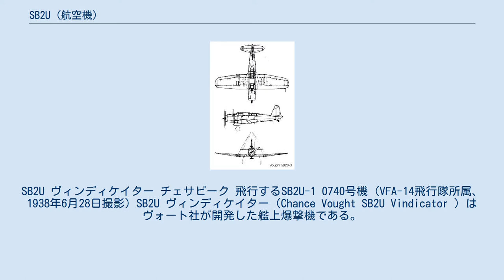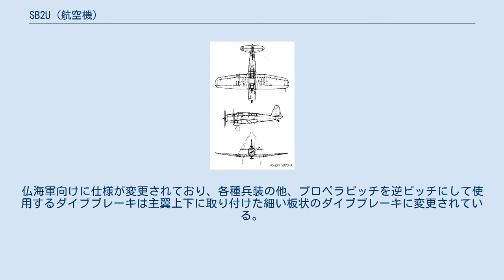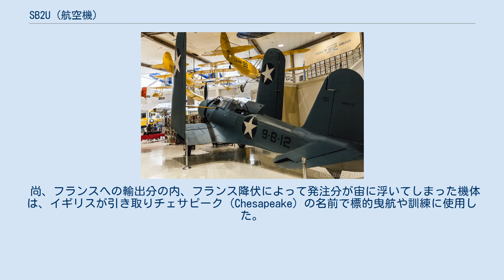SB2U (航空機)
SB2U ヴィンディケイター チェサピーク 飛行するSB2U-1 0740号機 (VFA-14飛行隊所属、1938年6月28日撮影) SB2U ヴィンディケイター（Chance Vought SB2U Vindicator ）はヴォート社が開発した艦上爆撃機である。
折りたたみ式の主翼や引き込み脚を持つ、当時としては近代的な急降下爆撃機であった。
イギリスでもチェサピークの名で練習機として運用された。
 アメリカでの愛称の「ヴィンディケイター(Vindicator)」は、擁護者の意である。
また、イギリスでの愛称の「チェサピーク (Chesapeake)」は、ヴァージニア州の原住民のこと。
 海軍による募集の際、既に開発が大幅に進んでいたカーチス・ライト社のXSBC-3以外では、グレート・レイクス社のXB2Gは開発断念、グラマン社のXSBFは開発断念により偵察機SFとして使用、ブルースターのXSBAは生産性の高い海軍工廠への移転生産によりSBNと改称されたが生産に遅れが出てしまい、ノースロップ社のXBTは少数生産ののち、改良のためダグラス社への移転生産によりSBDに改称されるといった具合で、計画通りに製造が行われたのは、このSB2Uのみであった。
 開発は1934年6月より開始され、1934年10月11日に、XSB2Uとして、アメリカ海軍より試作機の発注が行われた。
 サラトガ艦上のSB2U-1 海軍第3爆撃航空隊(VB-3)の所属機 1937年12月より部隊に配属が開始され、ダグラス社製SBD ドーントレスが配備されるまでの主力艦上爆撃機として使用された。
またフランスにも輸出され、V-156Fとして1939年に40機が発注され、同年9月3日より引き渡しが開始された。
仏海軍向けに仕様が変更されており、各種兵装の他、プロペラピッチを逆ピッチにして使用するダイブブレーキは主翼上下に取り付けた細い板状のダイブブレーキに変更されている。
第一海軍爆撃航空団傘下のAB1、AB3二個飛行隊に12機づつ配備され第二次世界大戦初期の独仏戦に使用されたが、大した活躍もないまま敗戦を迎えることとなり、ヴィシー政権下で残存機全てがスクラップとして廃棄された。
 太平洋戦線ではミッドウェー海戦にミッドウェー基地航空隊として参加しており、1機が(被弾により帰投できなくなったため)重巡洋艦「三隈」に体当たり攻撃を仕掛けたことで知られる。
 尚、フランスへの輸出分の内、フランス降伏によって発注分が宙に浮いてしまった機体は、イギリスが引き取りチェサピーク (Chesapeake) の名前で標的曳航や訓練に使用した。
 SB2U-1 三面図 SB2U-3 三面図